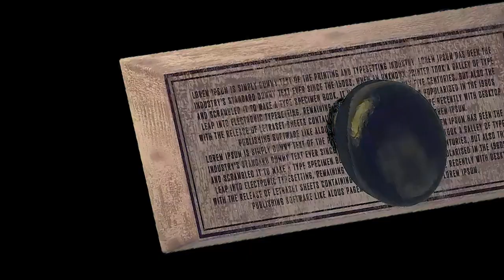Secret Agent Interview: Jacob (Finding a great #2) | Top Secret Wedding Podcast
Embark on a riveting journey of discovery with us in "Secret Agent Interview: Jacob (Finding a great #2) | Top Secret Wedding Podcast."

In this exclusive episode, join us for a captivating Secret Agent Interview with Jacob, the amazing Assistant Manager at LaBelle Lake. Delve into the world of wedding professionals as we uncover Jacob's insights, experiences, and the invaluable lessons learned while finding a great right-hand person in the wedding industry.

Key Highlights:
* Meet Jacob: Get to know Jacob, the stellar Assistant Manager at LaBelle Lake, as he shares his journey and contributions to the wedding industry.
* Finding the Right #2: Explore the secrets of finding a great second-in-command in your wedding business and learn how it can elevate your operations and success.

This episode is a must-listen for wedding professionals eager to build a strong team. Whether you're a venue owner, event planner, or vendor, Jacob's interview provides valuable insights into finding the perfect right-hand person to enhance your wedding business.

Hit play now and uncover the secrets to finding a great #2 in the wedding industry!